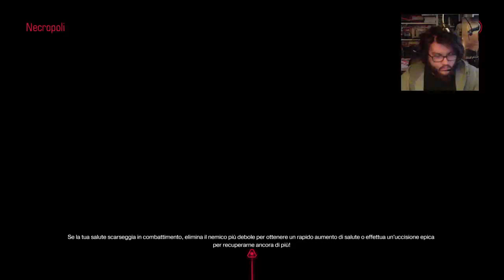Doom (2016) Ep 7 Boss fight easy